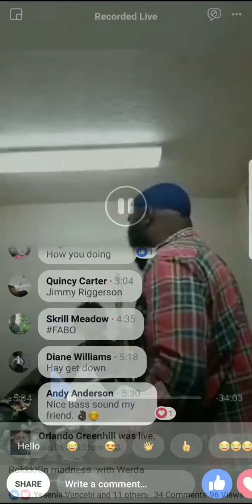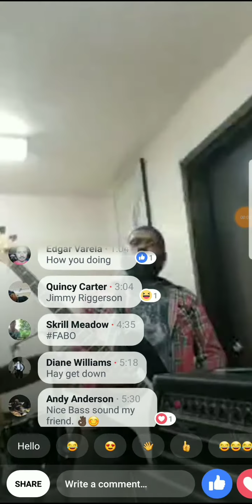Afro thrashing After class jam with 2 Legends in my comment section peep the decription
If you look in my comment section you will see a name by the name of Diane Williams in another name by the name of Andy Anderson ?not to be confused with the Actor) . These 2 are legends and to a large degree are unsong. The 1st being Diane AKA Queen D. She is a legend pop locker that has influenced a lot of people in LA including  Taught many people like little  Coco on the "Breakin" movie and I think even boogaloo Shrimp how to dance She is an unsung legend not just in LA  Wilmington and Long Beach  California but just the world . People should know more about her. I got a chance to interview her on Facebook live last year. The other is Andy Anderson. Hes most known for being in the post punk band the Cure  and has also worked with the likes of Iggy Pop ,  progressive rock legend Steve Hillage and psychedelic band ,Hawkwinds Nick Turner etc.. If you look at my black history of rock and roll series you will find him on it. He is a really nice guy I can't believe I've been able to even communicate with him on occasion's. But both of these people are legends. That a lot of people probably look over but I think should be known,